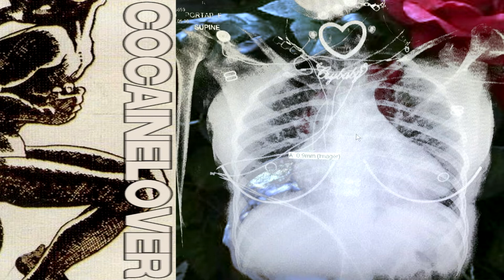COCAINELOVER - COCAINELOVER (full comp)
FORMELDAHYDE 0:00
LIFE IS SAVAGERY 1:57
TEAM MR LONELY 4:06
WHITE RING 5:30
ASHTRAY 7:52
MODEL 2.0 10:02
POWDER 12:17
ONE FISH TWO FISH 14:52

formeldahyde
ciggarette ash i burn it straight on my tongue
i feel that chemical burn im feeling chemically numb
I dont need that chopper Im a lovely son
But if you want to see me work Ill send u straight to the dump
I got these mantras in my head I can not see through em
And if youre not talking bout money than I think you are useless
I dont regret shit, I feel kinda crooked
If you dont see potential in me then you aint looking

life is savagery
You try to act like you didnt care
I took it back to the witches lair
500 ounces on a tablecloth
It took a minute to retract em all
You snort it all blood drips out your nose
You try to act like I didnt know
It hurts inside life is savagery
I never meant to hurt you badly

team mr lonely
what do we have to see?
i took you back to me
Left u with none to believe
what has become of me
turn and attack if we
end up like that dont be
pressed pills will lean u to sleep
bloody fistfulls of broken teeth
misguided and broken in two
show no respect to pigs in blue
im down to try again
dont leave the pigs in their pen
i live my tale again
i live my life in hell

white ring
and when u cry
im never the one to bat an eye
and when i fly with you
i always have to keep your loss in mine
youre allowed to hold on to me
but i dont know if i can stay much longer
but you wont know when i fall to the floor

ashtray
i'm not the jealous type but it made me go oh
i got prescriptions filled but it made it bout all of you
my fuckin rose is kill, my diamonds are gold
dark light, oh, I know it's goal
i know everything, what you know bout anything?
cocaine glass, shattered at the scene
i don't know what any of it means
towns left astray
i leave it in disarray
mutant growth left in your brain
what the fuck did you want me to say?

model 2.0
you cut me deeply
where am i to go
ill take my losses
pack and hit the road
what you cant take from me
i can take from you
i know what to do
u took it all

powder
cocaina powder she snort it all
I know im the king I let my kingdom fall
However much it is would u trade it all
I wont spend no money in a fucking mall
Xxx on the pill and its tempting me
I dont give a fuck about no friends I got enemies
Leave em in the dirt unload the steel till its empty
Find out the hard way bitch I will make u reap
Im a walking corpse on the street Im a bad scene
Everybody wanna fuck with me they dont know its me
Vomit puddles on the floor slip and die unhappily
Crushing up the pills I put powder in my green tea

one fish two fish
do you know who youre talkin to
i got a one fish two fish red fish blue
I got a bow and an arrow and my eye on you
talking bout what is that who the fuck is you
I dont respect any single fucking pig in blue
You cause the damage in the street then we gon riot there too
Its a nightmare fuckin lullaby playin in my head
if u step one foot closer Ima lay u to rest
how u even live your life if all you think about is death
i aint gone reach the heavens gates but i might see nazzareth
you movin like a robot got no soul in your head
you might wanna get plugged in before your batteries dead